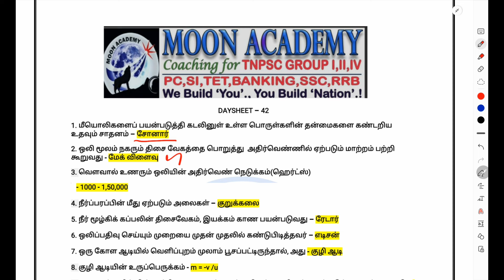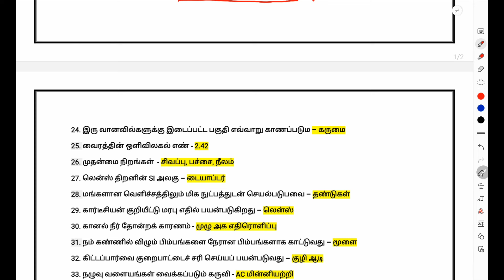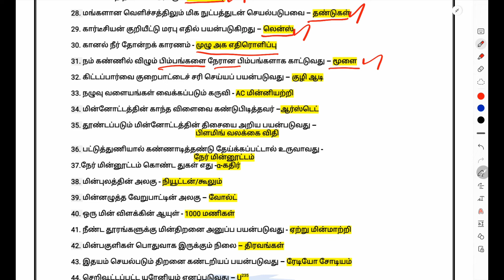DAY - 42/ முடிந்தால் வென்று காட்டு..!/தினமும் தூங்கும் முன் 50 வினாக்கள்